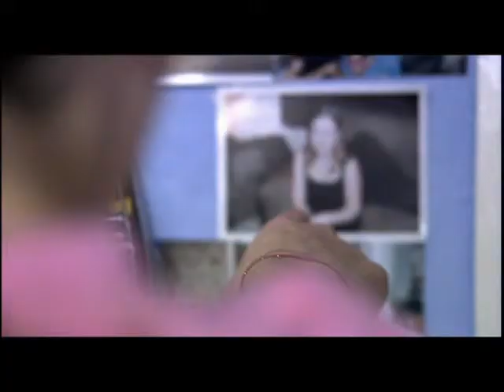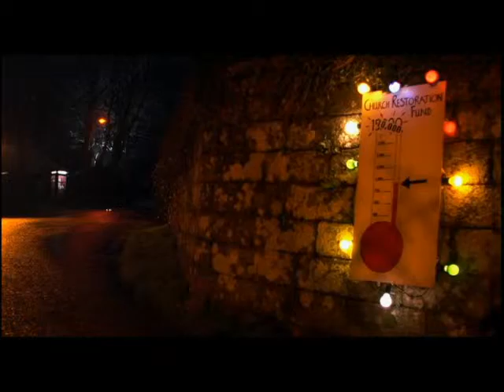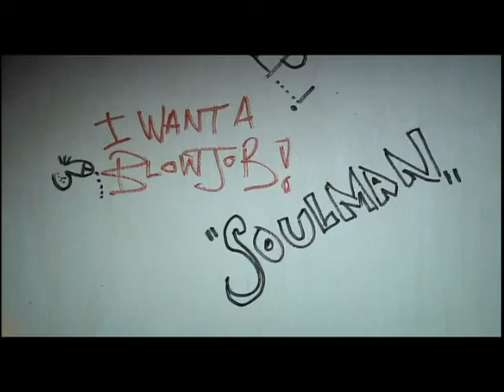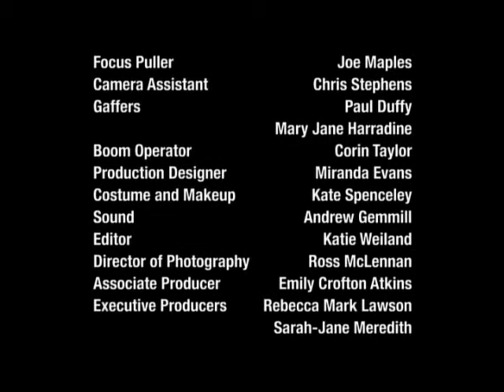Friday Night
On Friday Night, Nathan, Rebecca and Kerry hope their dreams will come true. but what if they don't? Written by Jane Pugh and directed by Ornette Spenceley, 2007.